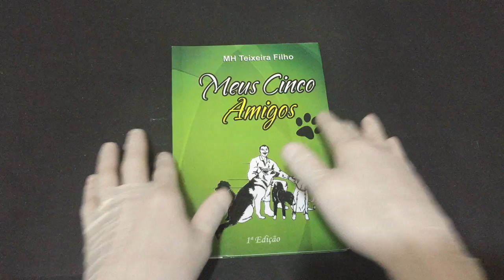IMG 1742Meus Cinco Amigos